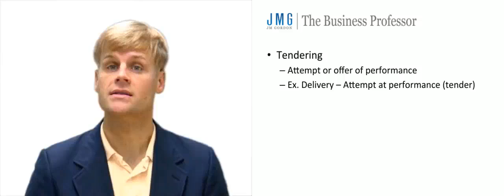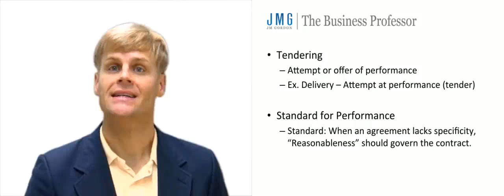Tender Performance - Contract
What is Tendering Performance? This video explains the concept of tendering performance under a contract.